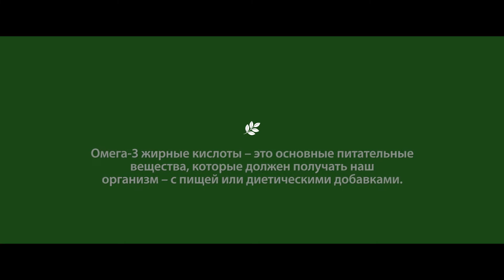Почему Oмега 3?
Узнайте больше, зачем вам омега-3 жирные кислоты